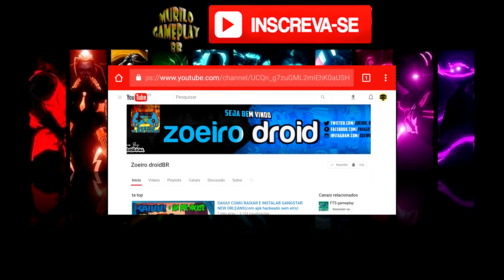LIGA FANÁTICOS recupera os pontos perdidos [FIFA17] PS4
E AQUI EM BAIXO TEM NOSSA OUTRAS REDE SOCIAIS SEGUEI LA TAMBEM...

TETEU TUTORS GAMEPLAYS BR curti jogos celular e turtorias se escreve la link aqui em baixo.

Quem curti joga campeonato personalizado curti a pagina galera do FANATICOS FIFA CLUBE LINK AQUI EM BAIXO

CANAL BP Games BR: Link aqui em baixo se inscreve la

FOTO DO FACEBOOK LINK AQUI EM BAIXO CURTI LA